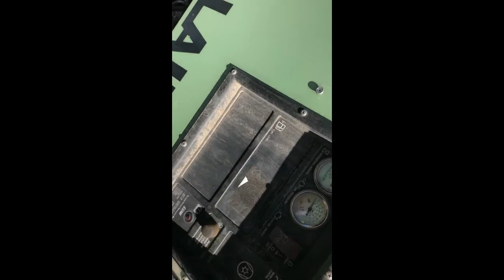2013 SULLAIR 185DPQ For Sale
Title: 2013 SULLAIR 185DPQ For Sale